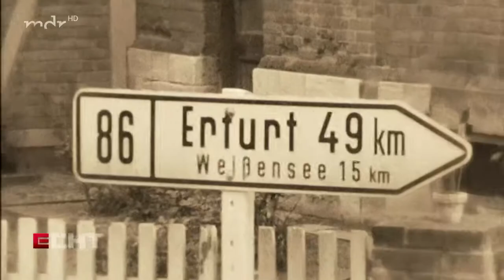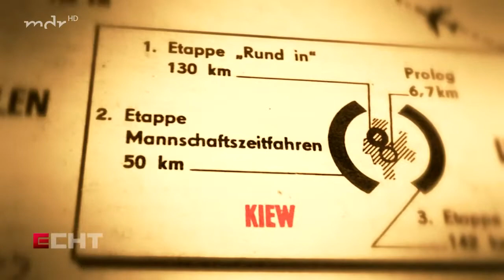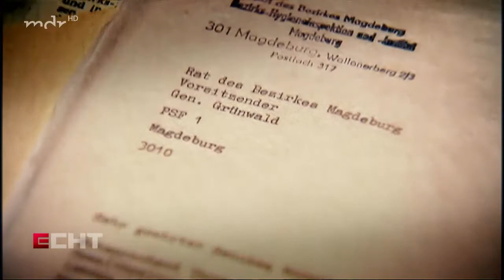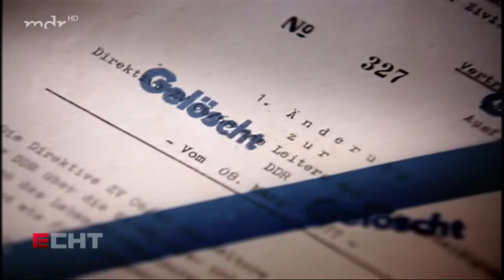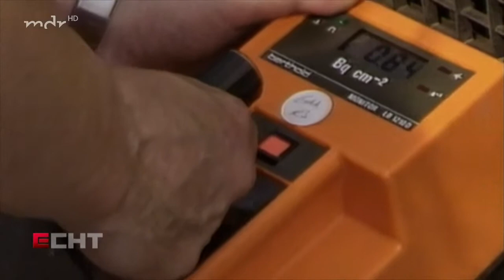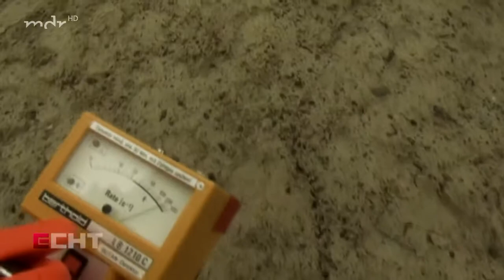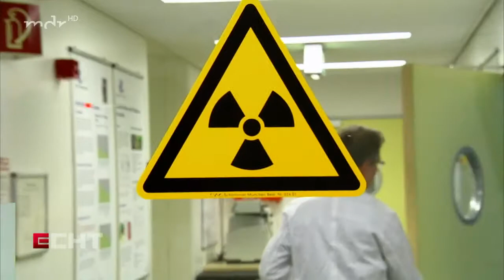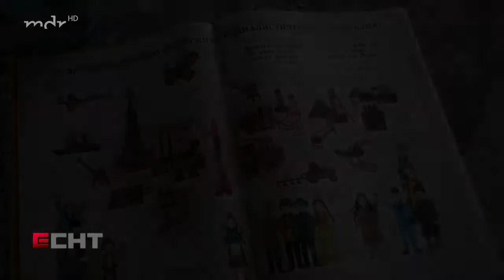Echt: Verstrahlte Friedensfahrt - Die Schicksalsfahrt des Olaf Ludwig Doku (2016)